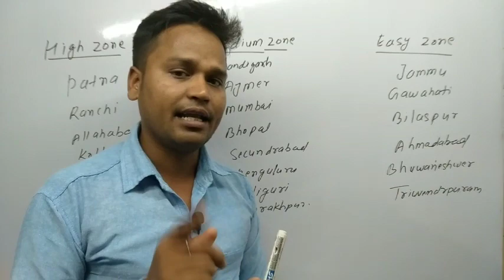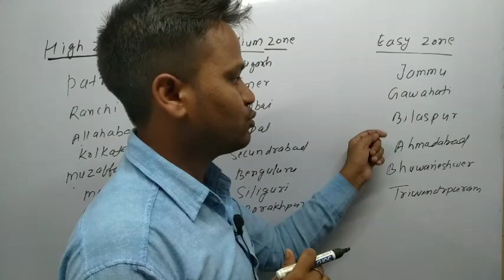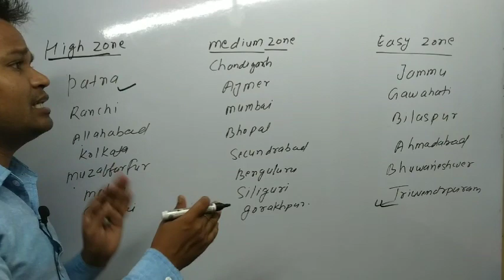RRB NTPC किस Zone की Cut off High , Medium और Low है ? || Expected Cut off level 5, 3 &2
RRB NTPC किस Zone की Cut off High , Medium और Low है ? || Expected Cut off level 5, 3 &2@Topperplatform

Railway CBT 2 maths
railway CBT Reasoning
maths by Deepak Sir
group d maths MCQ
group d exam date notice
railway new notification
NTPC CBT 2 typing class
ntpc cbt 2 psycho class
class of psycho
deepak sir psycho Class

RRB NTPC LEVEL 5,3&2 Expected cutoff
pure zone wise cut off
cut off kitna jyega level 5 ka
cut off kitna jyega level 2 ka
cut off kitna jyega level 3 ka
sabhi zone का cut off kitna jyega level 2 35 ka
rrb ntpc cbt2 level 2 cut off
rrb ntpc cbt2 level 5 cut off
rrb ntpc cbt2 level 3 cut off
ranchi zone cut off level 5,3,2 ka
patna zone cut off level 5,3,2 ka
banglore zone se cut off kitna jyega
banglore zone ka cutoff level 2 35 ka
secundrabad ka zone wise cut off kitna jyega
bhopal ka cut off kitna jyega level 2 35 ka
Siliguri zone ka ntoc me kitna cut off jyega